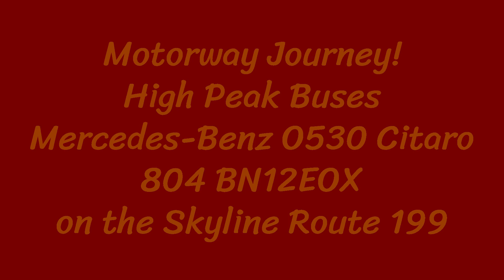Motorway Journey | High Peak Buses Mercedes O530 Citaro 804 BN12EOX on the Skyline Route 199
High Peak Buses - Dove Holes Depot
Mercedes-Benz O530 / Mercedes Citaro 804 BN12EOX
Previously with Stagecarriage & New to Quality Line ( Epsom Coaches ) for Route X26 between Heathrow & West Croydon

Onto another vehicle recorded along the motorway section of the 199 Route between Manchester Airport and Stockport. This time the journey is onboard Mercedes Benz Citaro 804 BN12 EOX which performed quite nicely although not the fastest of the ones which High Peak operate.

Then go to @apdMediaTransportChannel